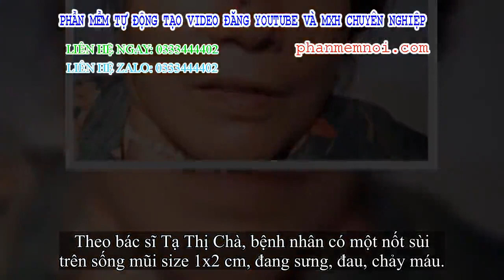✅ Nốt ruồi 2 năm trên mũi lại ‘hóa’ ung thư da nguy hiểm